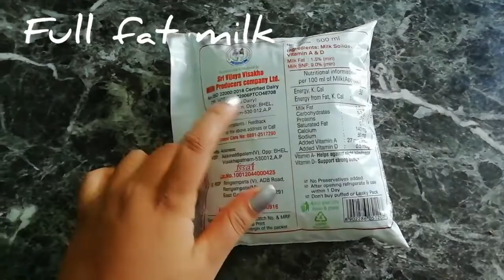Bottle gourd kheer# Doodhi kheer#lauki kheer#without condensed milk & mava#mouth watering Dessert🤤😋👌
Gourd kheer /Doodhi kheer
Ingredients below

  Bottle gourd/lauki
 Milk
 Sugar
 Dry fruits
Crushed Cardmom
Milk powder
sagoo

  see you soon with a new recipe

Byeee